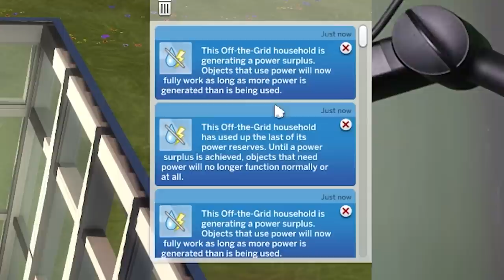Sims 4 ranch life is NOT family friendly whatsoever! (The Sims 4 Horse Ranch)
The Sims 4 Horse Ranch Let's Play Episode 11! This is gameplay for the latest Sims 4 horses pack. I played Sims 4 horse ranch gameplay in this new LP series!

If you have any input on the progress of this Sims 4 let's play series make sure to let me know!

* I'm not wearing lipstick my lips just naturally look like this.